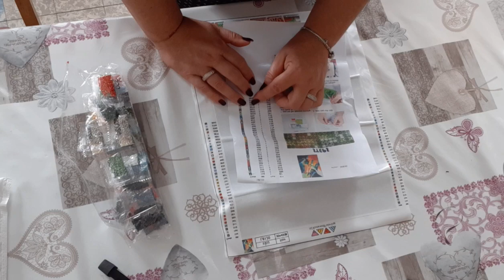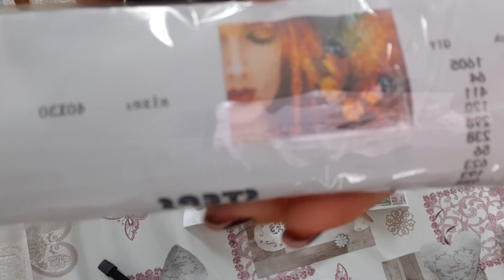Unboxing partenariat ADiamondPainting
Merci au site ADiamondPainting pour la confiance